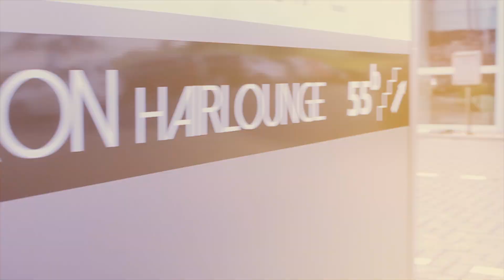✨Introducing Ogé Exclusive TV✨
Fashionshows, interviews, vlogs, events, trainings and many more!
Love, Ogé ❤️